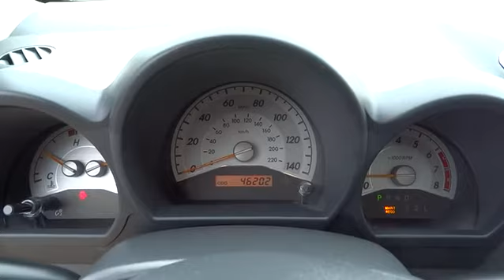2010 Scion tC Austin, Georgetown, Round Rock, San Marcos, Bastrop, TX CT1076A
2010 Scion tC